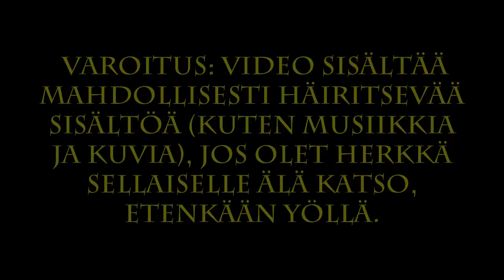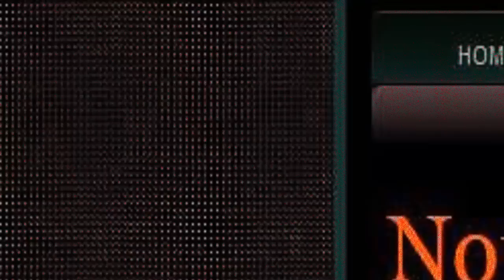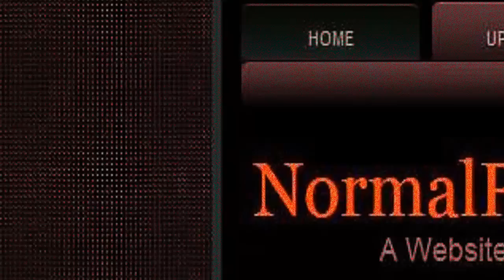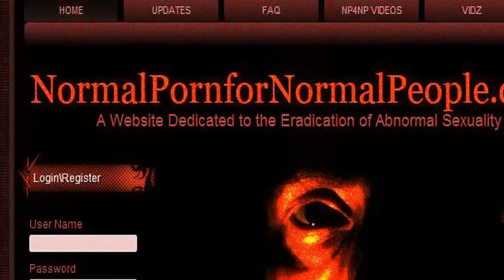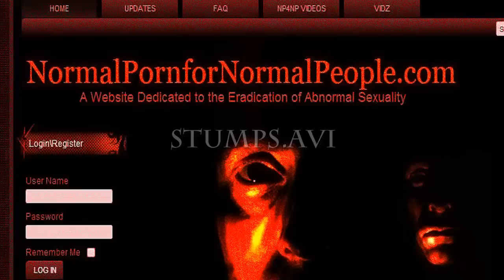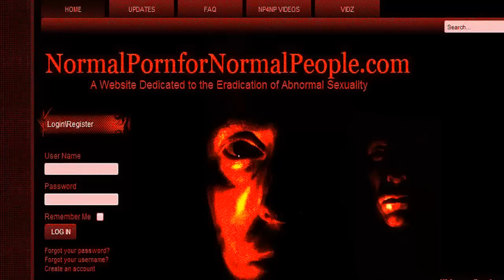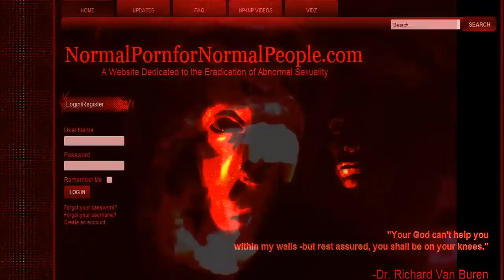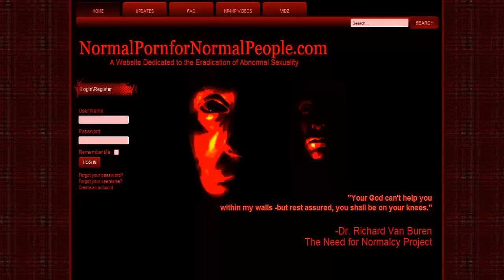Creepypastaa Suomeksi #69 Normal Porn For Normal People!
Tietenkin #69 täytyy käsitellä jotakin seksuaalisuuteen liittyvää ;)... vai voiko näin edes sanoa tässä tapauksessa...
En linkkaa kyseistä sivustoa tähän, mutta se on olemassa. Kysykää ystävältänne Googlelta jos olette kiinostuneita.

Kysymys: Mikä on OUDOIN nettisivusto mihin olette törmänneet?
Toinen kysymys: Miten luokittelisitte ylipäätänsä "abnormaalia seksuaalisuutta"?

Musiikit:
Ib OST- Dining Room & Inquiry
Myuuji- Angst